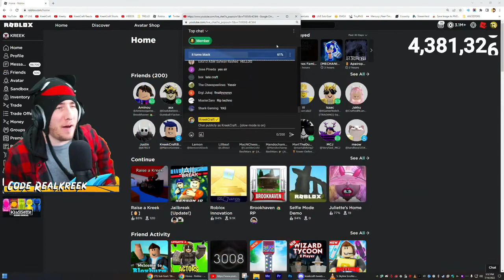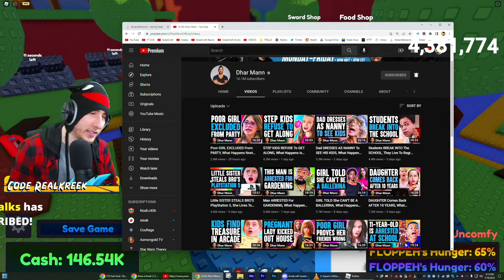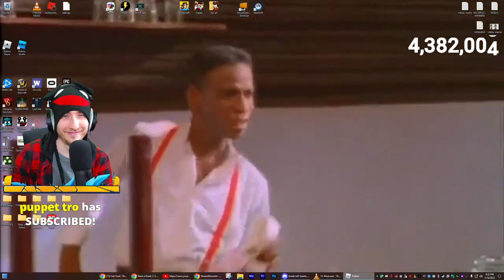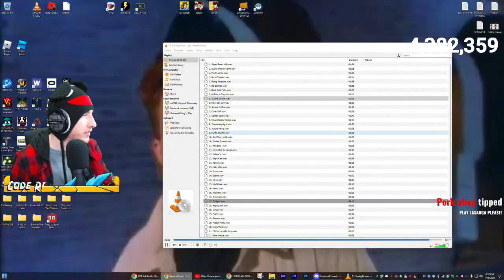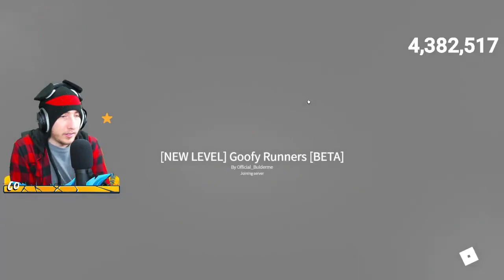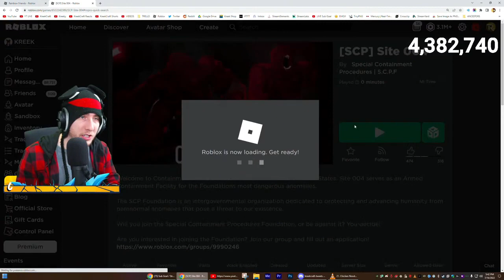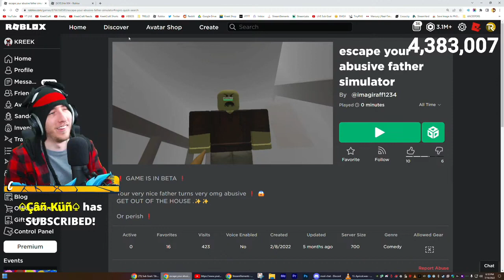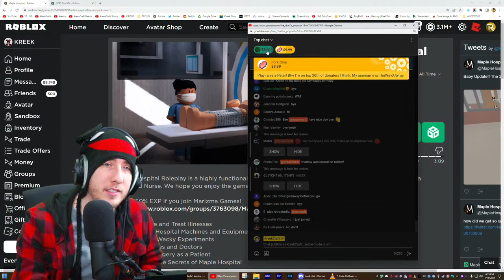@KreekCraft🔴THE WERIDEST GAMES ON ROBLOX [LIVE] FULL stream VOD!!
on KREEKCRAFT streams